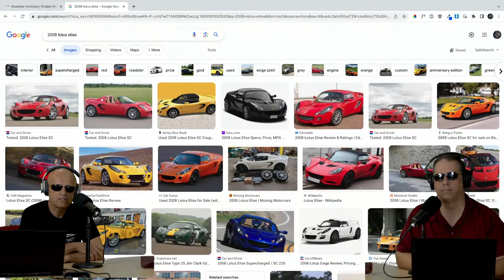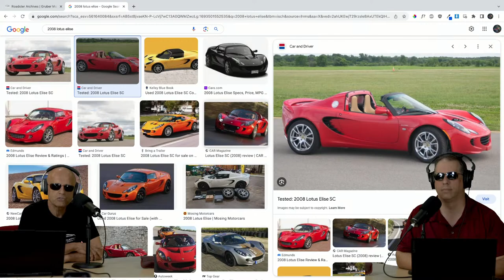10 Ways Tesla Changed Auto Industry, Pete On Munro Live, Elon Talks Cybertruck - GMS #114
Welcome to the Gruber Morning Show!